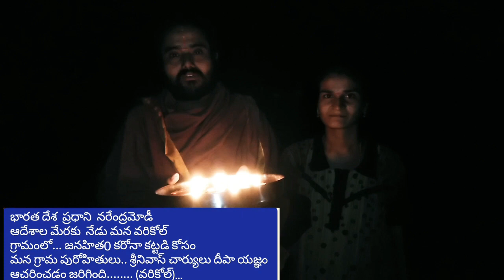కరోనా మహమ్మారిని అరికడదాం మనమందరం కలిసికట్టుగా ఉందాం.. (5 April 2020)